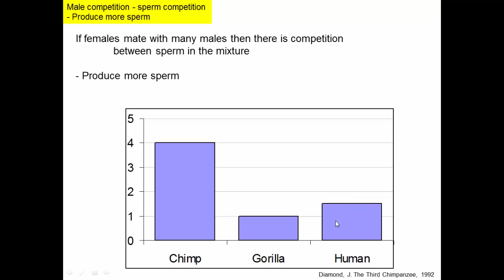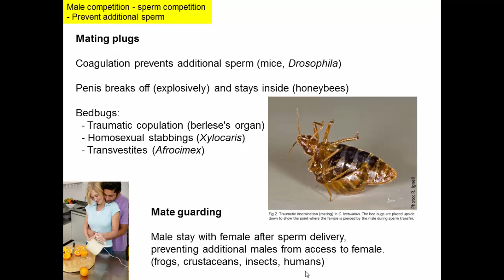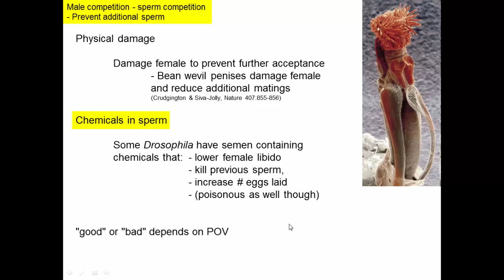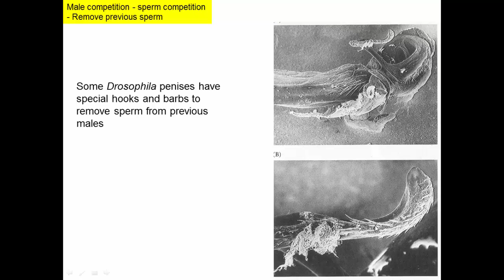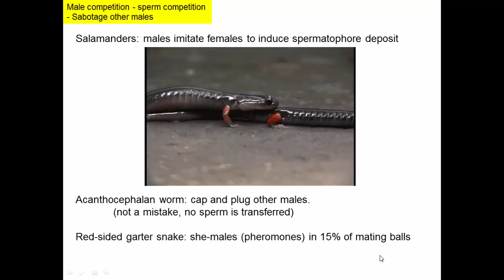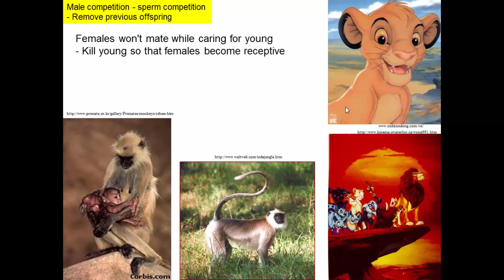Sexual selection (3), males 2.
This video looks at the processes of sperm competition and other behaviors conceptually related to this.
Examples include mating plugs, mate guarding, sabotage, and infanticide.